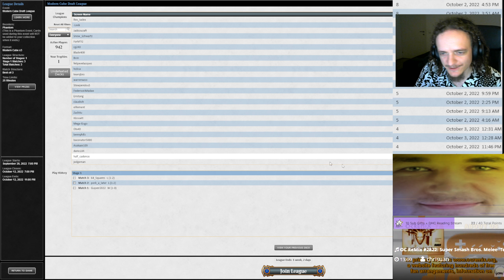Best Planeswalker Ever? | Modern Cube | MTGO Gameplay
Modern Cube is back on MTGO with lots of spicy new additions! Can I navigate my way to a playable deck?

Timestamps:
0:00 Drafting
26:03 Match 1 vs Esper Scoops
31:52 Match 2 vs 4C Saheeli Reanimator
1:07:25 Match 3 vs Red